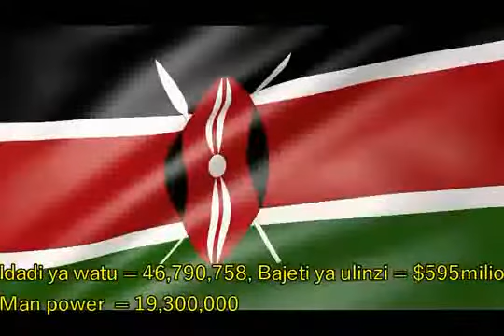JWTZ best Amry